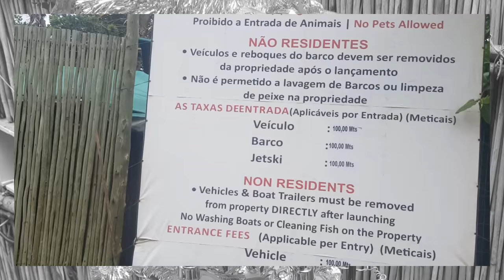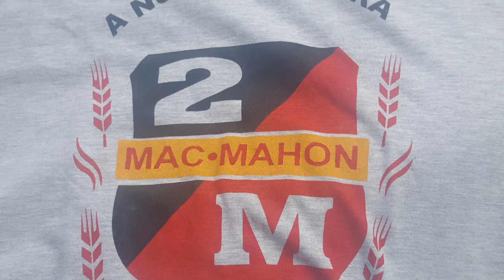Mozambique Holiday - Dec 2016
My little holiday ( only 4 days ) in Ponta Do Oura.

Ponta is a great place to travel to. Relatively inexpensive but still a quality holiday. It's only 7 hours drive from Johannesburg ( the same as JHB to DBN ) and it is great if you have a 4x4 as you kind need one to get from the border post at Kosi Bay to Ponta Do Ouro. There are some great 4x4 trails en route to Ponta where you can challenge yourself or teach your wife how to handle the beast.

If you don't have a 4x4, you can drive your car to the border and stop at a secure car park in the SA side and organize with your lodge/hotel to collect you at the border.